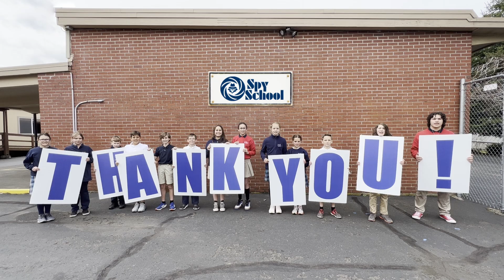OLL 2023 paddle raise thank you